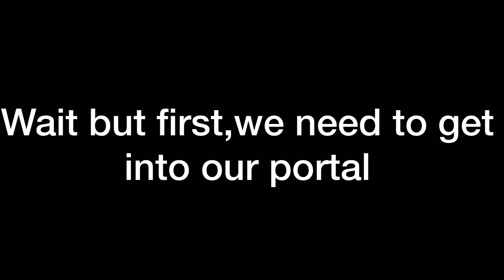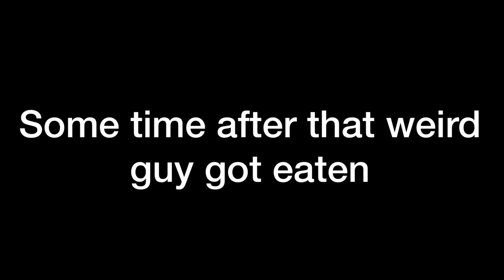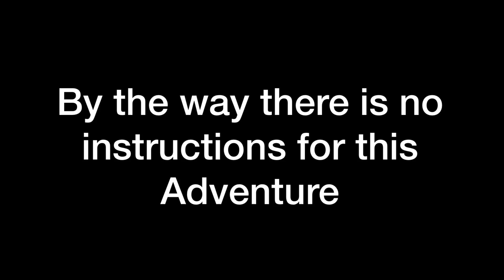Burger's Adventures by Ethan